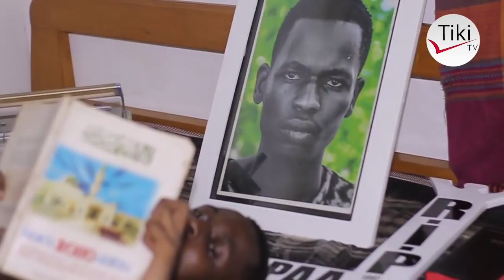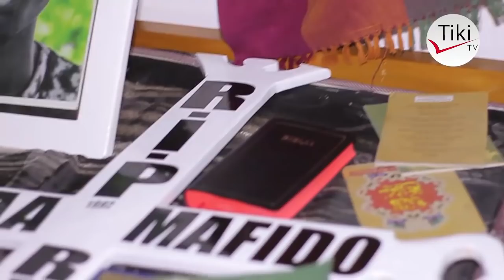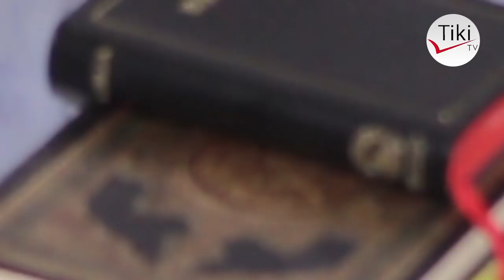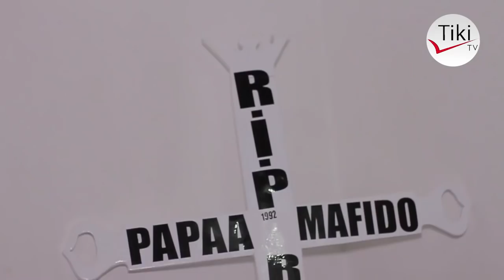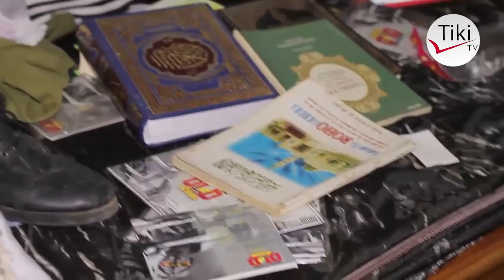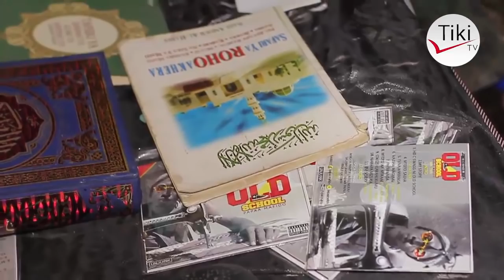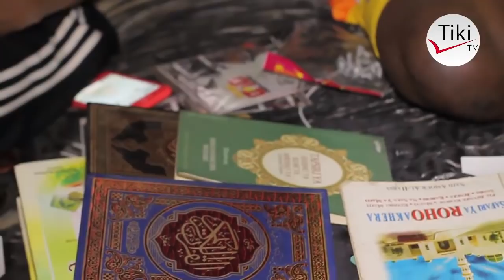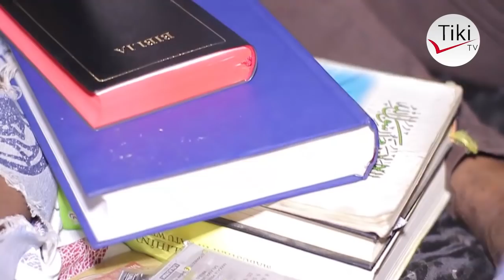PAPAA MAFIDO wa BSS KAWA CHIZI/ AJIANDALIA MAZISHI/ AMWAGA MACHOZI/ AFUNGUKA YAKUSIKITISHA/INTERVIEW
Tiki TV imefika mpaka nyumbani kwa Papaa Mafido mshiriki wa BSS ambaye anatajwa kushiriki mara nyingi katika mashindano hayo na kuweka historia kutokana na namna ambavyo amekuwa akivaa na kuongea kipekee na kuonekana kuwavutia mashabiki wengi zaidi na katika msimu wa 10 BSS2019 alionekana kuwashangaza wengi mara baada ya kuomba majaji wampe rambirambi akiwa hai, wengi waliamini kuwa aliamua kufanya igizo la kuchekesha jambo ambalo limekuwa tofauti mara baada ya Papaa Mafido kufanya.
itazame video hii mpaka mwisho kujionea mwenyewe...